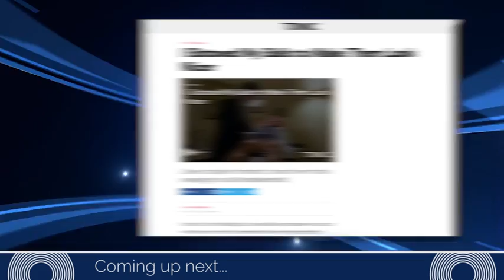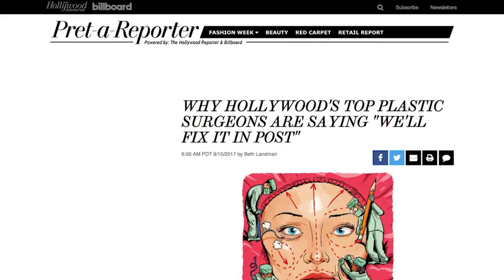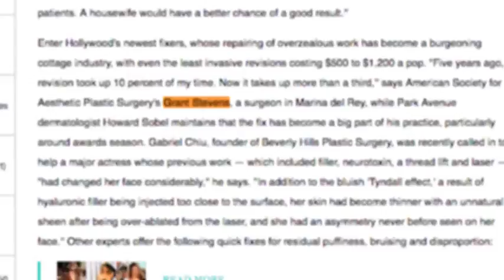Plastic Surgery Addiction, Ball Sack Botox, and more! - No Spin Live - Ep. 25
Ball Sack Botox, Plastic Surgery Addiction, and more!